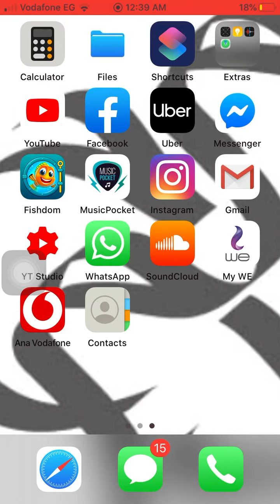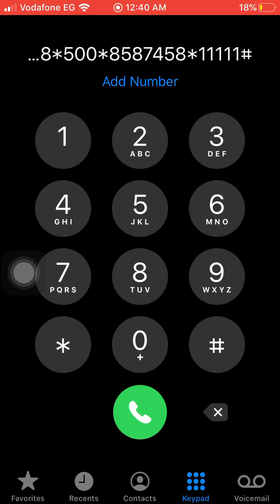كود اهداء الرصيد في يمن موبايل Yemen Mobile